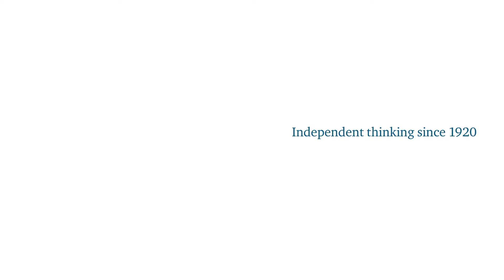Event Speech: David Miliband on Syria's Crisis: Victims, Culprits and Next Steps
David Miliband discusses the current humanitarian situation in Syria, and the wider Middle East, five years on from the beginning of the conflict.